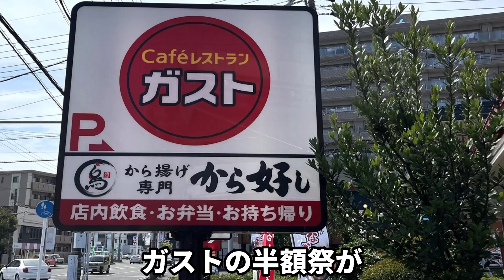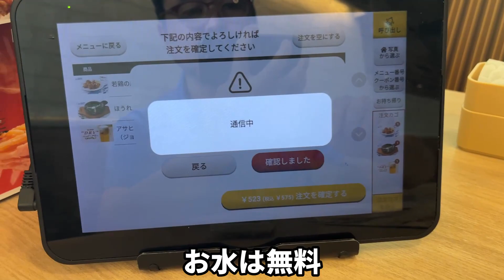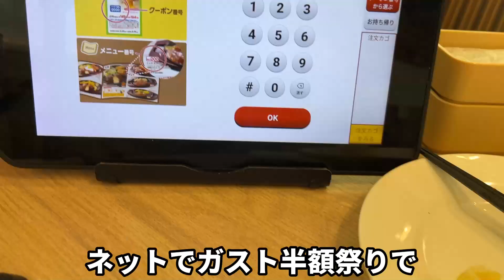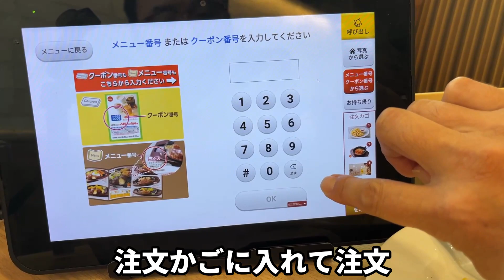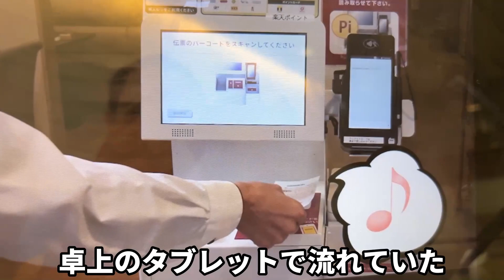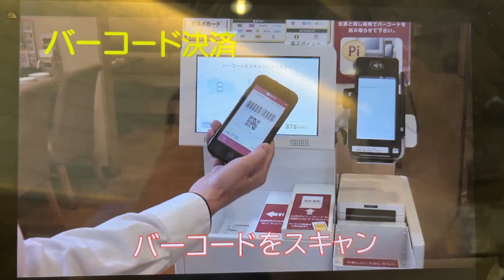ガスト半額クーポン祭でラーメン他デカ盛りメニューも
ガストにて恐ろしいイベントが開催されていました
生ビールをはじめ角ハイ、ポテト、ピザなど何回頼んでも半額
ラーメンじゃないけど冷麺もいただきました
定期的に開催されています
動画を地図から探す↓

再生リスト

47都道府県のラーメン制覇 静岡県は2,000杯以上、東京でも1200杯以上全体では6千杯以上食べてます